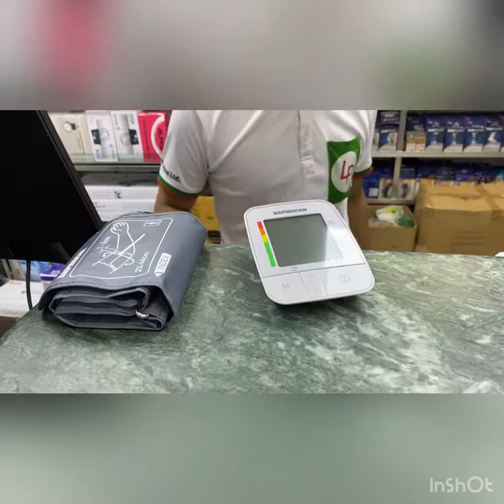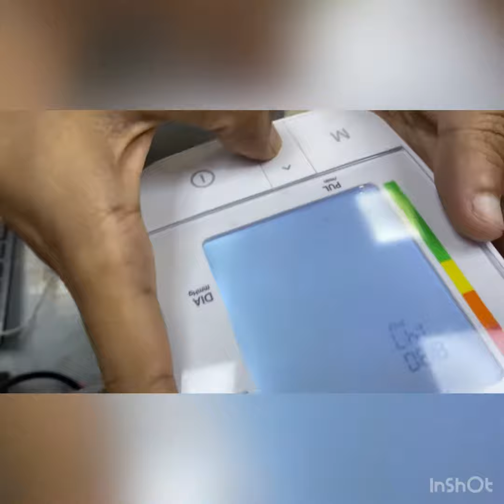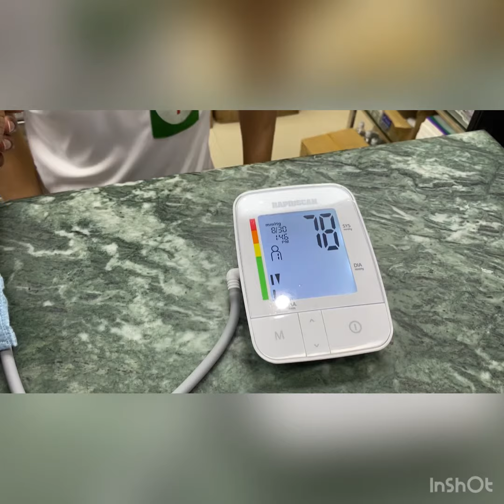How to use a Digital Blood Pressure Machine ….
This video will help you to learn how to use a digital blood 🩸 pressure machine